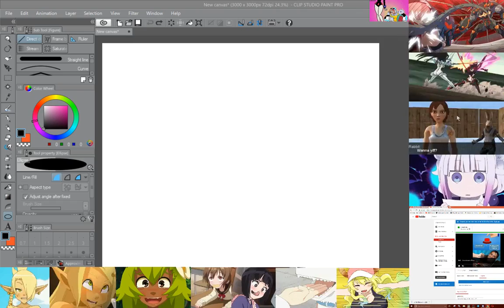Kett ART Live Stream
i draw furrys and what not